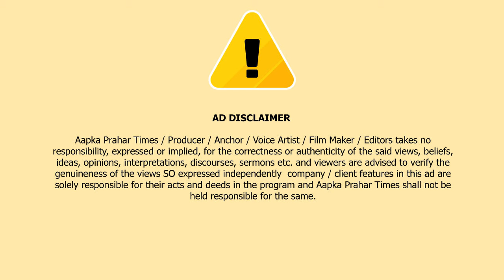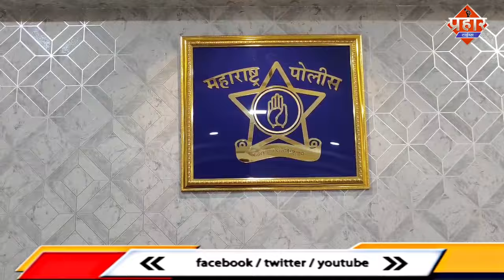मां बाप ही 18 महीने की बेटी के कातिल,पुलिस ने किया खुलासा || Islamuddin Khan || Aapka Prahar Times